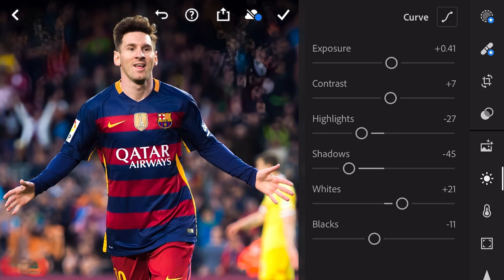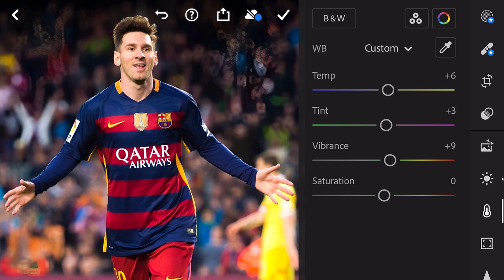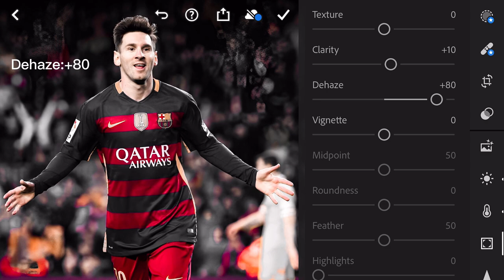Natural black color effect lightroom photo editing leo messi